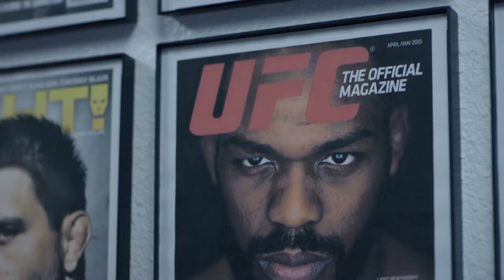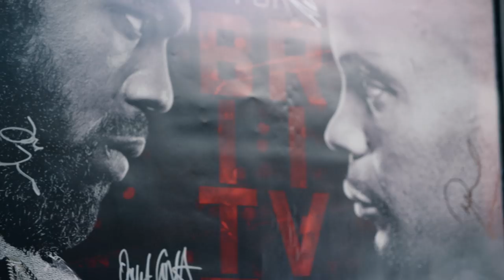UFC 214: Cormier vs Jones 2 - Extended Preview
Take an extended preview of the main event at UFC 214 featuring a light heavyweight title rematch between Daniel Cormier and Jon Jones. UFC 214 features three title fights live on Pay-Per-View on July 29.